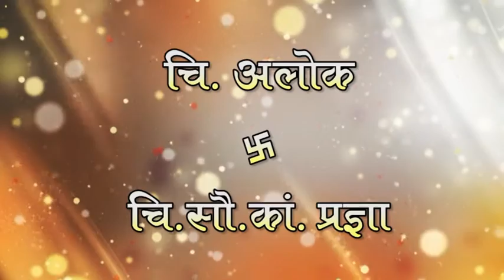Alok & Pradnya Wedding